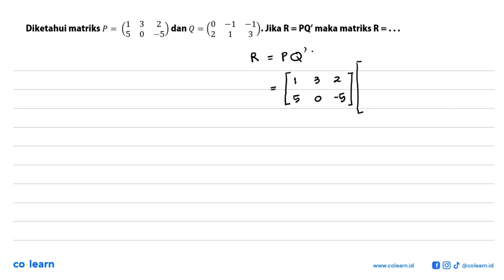Diketahui matriks P=(1 3 2 5 0 -5) dan Q=(0 -1 -1 2 1 3). Jika R=PQ' maka matriks R=. . . .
00:00 : Bedah Soal
01:00 : Konsep, rumus dan pengertian Operasi Pada Matriks
01:18 : Langkah penyelesaian soal
04:16 : Jawaban akhir
04:46 : Penutup